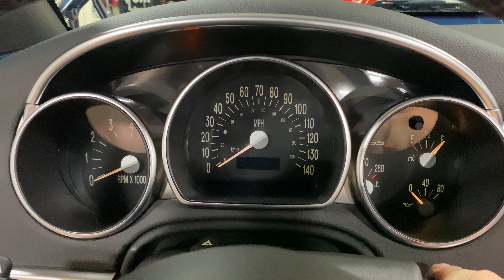2005 Chevrolet SSR in Blue